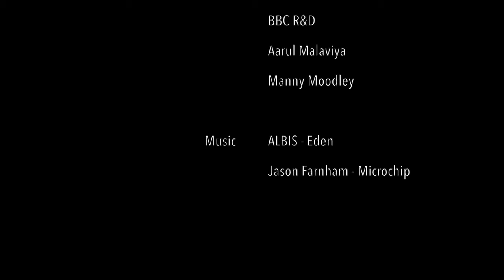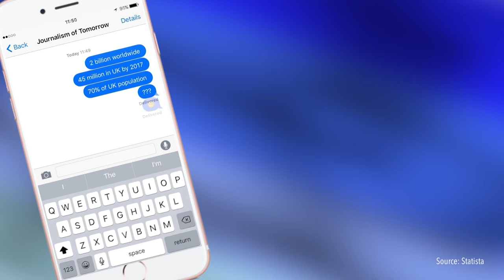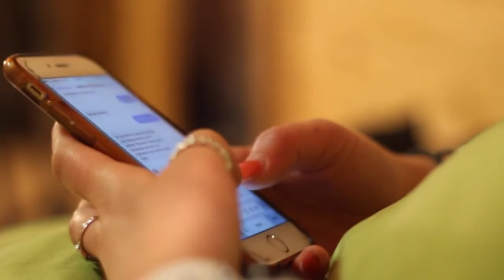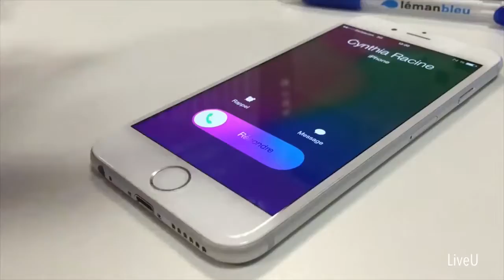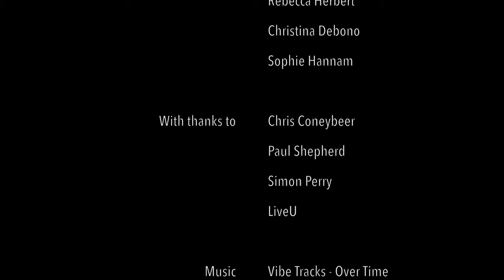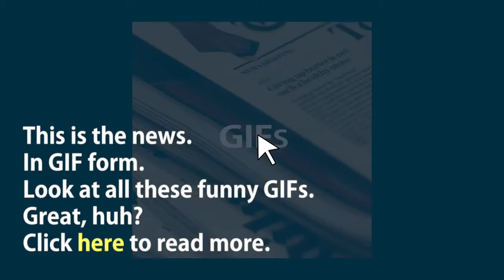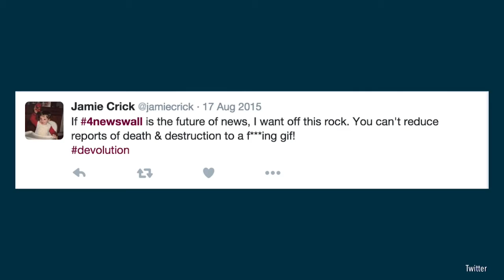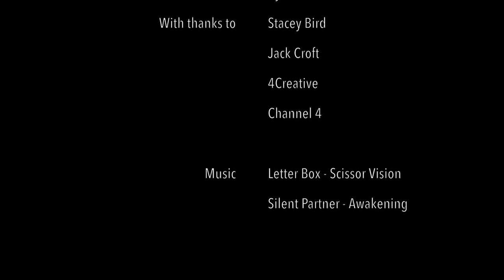OLIVIA MARTIN: JOURNALISM OF TOMORROW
Journalism of Tomorrow
Director: Olivia Martin, 2016

BA (Hons) Journalism
The University of Winchester